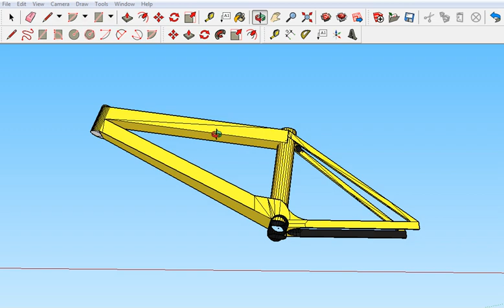Barra chata,cantoneira,barra quadrada,barra circular,metalon,parafuso,,transforme em bicicletas peça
Barra chata,cantoneira,barra quadrada,barra circular,metalons,parafusos,,transforme em bicicletas  ou fabrique suas peças para vender barato e ajudar os pobres